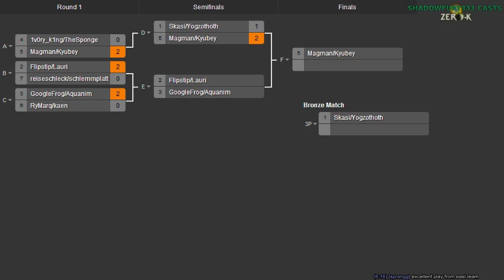2014/08/23 2v2 Tournament - Semifinals: Lauri & Flipstip vs GoogleFrog & Aquanim - Zero-K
This is the second semifinals match, and by far the longest. GoogleFrog turns out to be really good at keeping the game going.

I'm joined by Saktoth and FlorisXIV.

Lauri & Flipstip vs GoogleFrog & Aquanim

Map 1: Frozen Planet v3 (Cloaky & Spiders vs Shields & Spiders)

Map 2: Intersection v3 (37:27) (Air & Light Vehicles vs Cloaky & Gunships)

Map 3: Geyser Plains TNM04 v3 (61:20) (Cloaky & Shields vs Shields & Jumpbots)